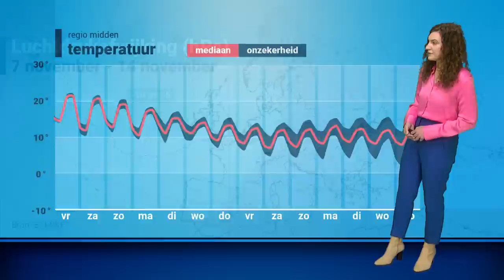30-daagse: warme periode vanaf november voorbij?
Oktober sluit af met recordhoge temperaturen, maar houdt het zachte weer aan tijdens de novembermaand of krijgen we een vroeg vleugje winterweer? Roosmarijn bekijkt de weerkaarten voor de komende maand in detail.